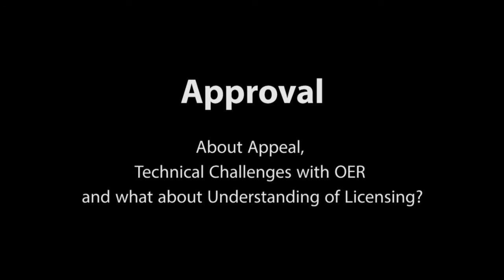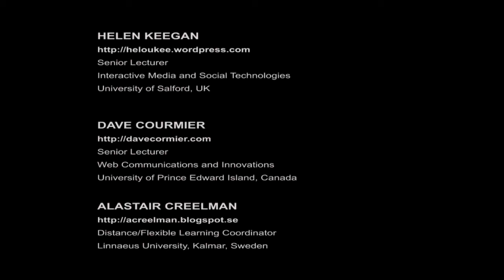OER - Open Educational Resourses in Higer Education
Interview with Dave Cormier and Helen Keegan on the use of open educational resources (OER) recorded in October 2012. Interviewer: Alastair Creelman, Linnaeus University. The interview was produced for the Swedish OER-project supported by .SE